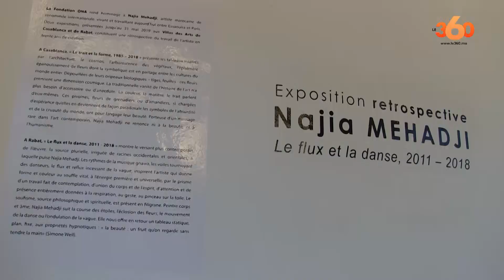Le360.ma •Najia Mehadji à la Villa des arts : le culte du beau